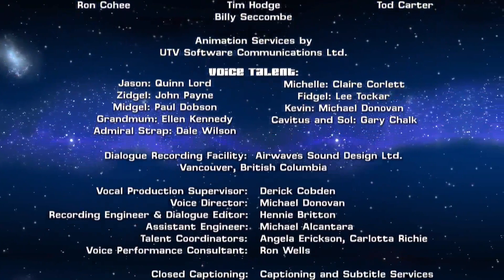3-2-1 Penguins!: Wiki Tiki (1080p)